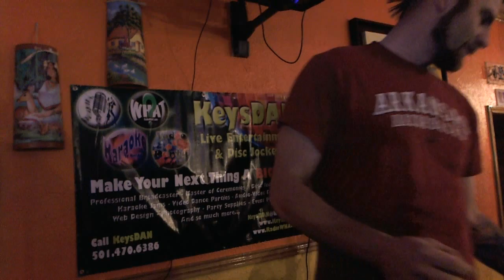Cody Stevenson Free and Easy {Karaoke by KeysDAN}